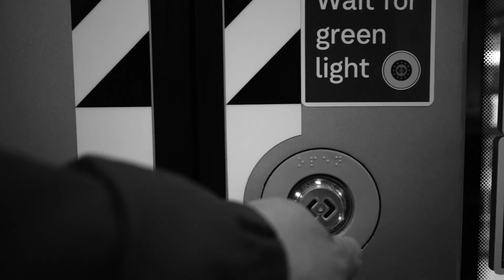Soul on the street 13-Some afternoon in Melbourne City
Some afternoon in Melbourne City.